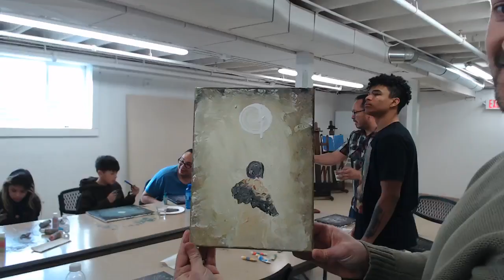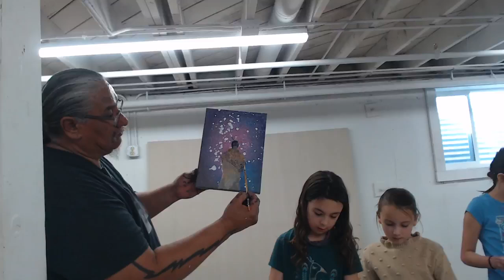Winter Camp: Delane Has No Horse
A hybrid (in-person and virtual) workshop with Delane Has No Horse (Oglala Lakota).

Support for the Winter Camp program is generously provided through a grant from the South Dakota Arts Council.